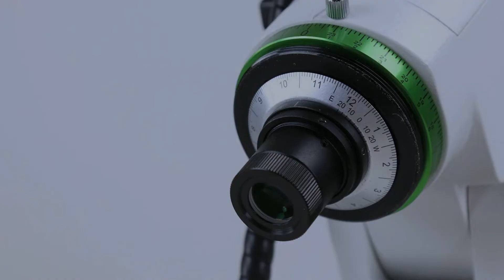Types of Telescope Mounts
Here are the 5 types of telescope mounts. So, let's get started.

NUMBER 1.

Altitude-Azimuth Mount
Often shortened to alt-az or altazimuth, an altitude-azimuth mount is the most basic type of telescope mount. It has been in use since the 1970s and is simpler and more affordable than other types of telescope mounts. Alt-az mounts have two planes of motion; vertical, which is called altitude, and horizontal, which is referred to as azimuth. Hence, the name altitude-azimuth. Manual alt-az mounts have knobs that you can turn to adjust the altitude and azimuth. Good quality alt-az mounts will have slow-motion knobs that allow for very precise adjustments so that you can track targets across the sky. Today, many of the higher-end alt-az mounts are even electronically controlled and driven, so you can tell it where to look and it will move on its own.

NUMBER 2.

Equatorial Mount

The equatorial mount is much older than the alt-az style of mount. It was originally invented in the early 1800s for the Great Dropat Refractor. Despite being the older technology, equatorial mounts are more “high-tech” than the more basic alt-az mounts.

While the alt-az mount can only move on two axes, the equatorial mount can rotate on its axis to match the rotation of the earth. This allows a telescope mounted on an equatorial mount to follow celestial bodies without losing their relative position, keeping them perfectly centered in the frame.

NUMBER 3.

Dobsonian Mount
A Dobsonian mount is a variation of the altazimuth mount that allows you to mount much larger telescopes than what you could fit on a regular alt-az mount. It’s essentially a large box that sits on the ground on a rotating platform, allowing you to turn the telescope in a full circle. The telescope is mounted onto the base box so that it can pivot. This allows the telescope to have a complete range of motion vertically.

NUMBER 4.

German Equatorial Mount
A German equatorial mount is a variation of the standard equatorial mount that allows for more flexibility. Most equatorial mounts must be specifically designed to fit the telescope they’re being used on. But the way a German equatorial mount is designed, it can be easily used with many different telescopes, meaning you could use multiple tools on a single mount.

NUMBER 5.

Fork Equatorial Mount
Fork telescope mounts are a newer style of mount that brings awesome flexibility to a more affordable price point. With this type of mount, the telescope is mounted between the two tongs of the fork. The forkhead rotates and pivots, and if you add an equatorial wedge, it can even go into an equatorial mode, rotating on the polar axis to follow the earth’s movement pattern.